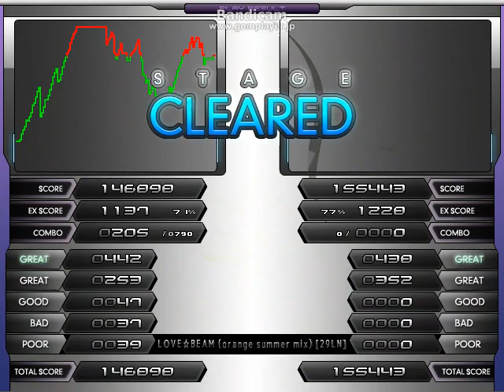◆5 LOVE☆BEAM (orange summer mix) [29LN]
player:PANNYA
option:EASY MIRROR